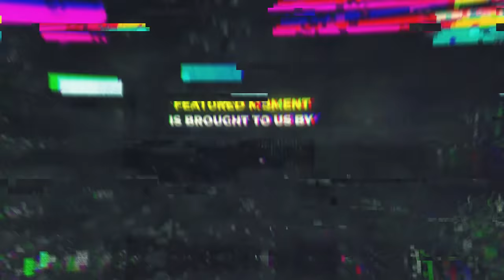Everybody Started Wiping on This Boss due to New Mechanic - WoW TBC Funniest Moments (Ep.44)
After Tempest Keep has been nerfed along with SSC, Solarian went back to having a "Baron Geddon - like" bomb mechanic, and raiding guilds are in for a suprise.

Players Featured in this World of Warcraft Episode:

0:00 - Intro
00:09 Wolfey
00:33 yoshi_mutsu
00:50 Jokerd
01:15 yezus_28
01:31 nine_battlemaster
01:51 jocoly11
02:06 istdal
02:46 shadowdrob
03:04 oneblindman
03:29 Prefox
03:50 Jokerd
04:22 Chanimaly
04:42 ddshowtime
04:58 its_creepx
05:23 hozitojones
05:43 hydramist
06:03 nhalik
06:18 Ltriane
07:18 Maru
07:46 mirlolxd
08:33 benjm8
08:51 steve_thelock
09:04 wriight4
09:28 beben
09:44 nungalholy